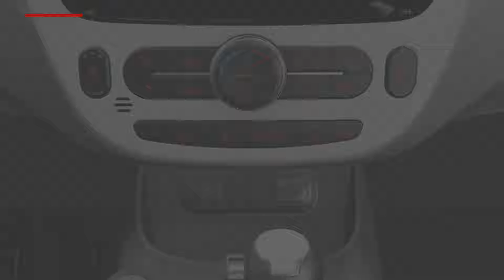Soul EV - Førerside bryter (For EU)